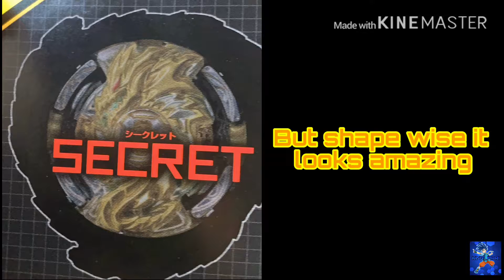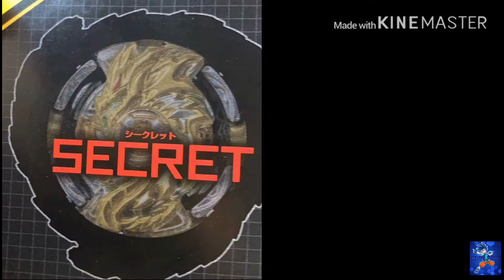FLASH FAFNIR? NEW FAFNIR BEY PREDICTIONS AND ANALYSIS+FAFNIR CONCEPT||BEYBLADE BURST SUPERKING